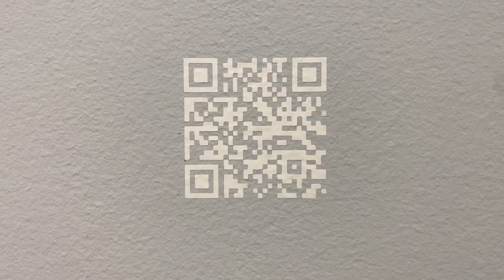Matthew Stone : The Artwork | The Hole